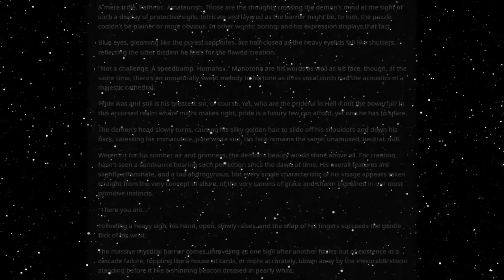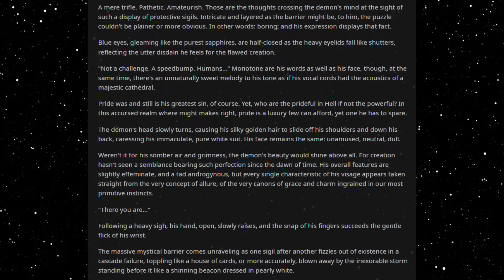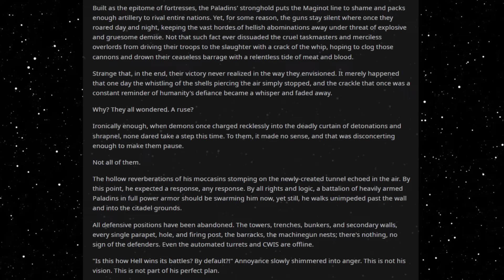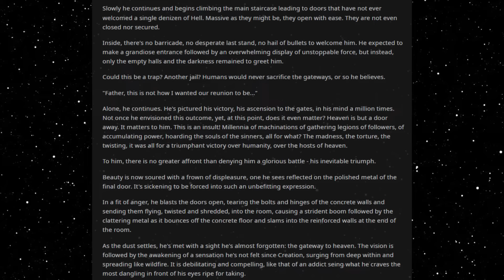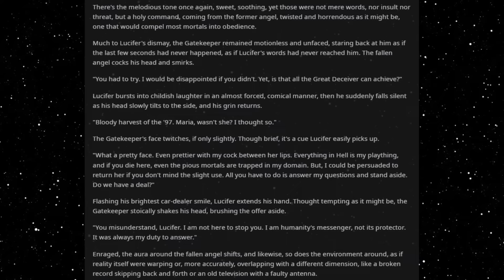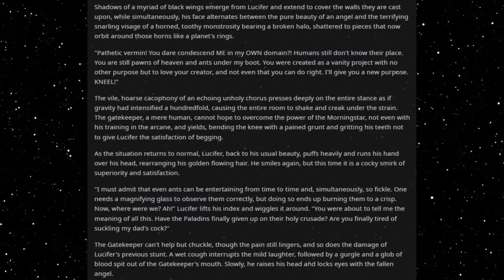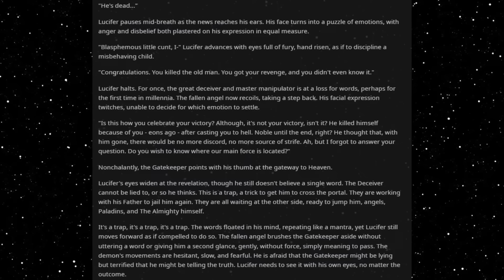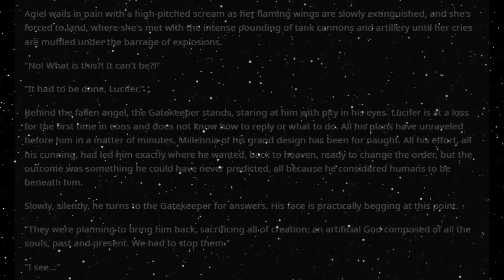Best HFY Sci-Fi Stories: A Mere Trifle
An unexpected homecoming...

An original story written, and granted permission to narrate by u/TheBiologist01